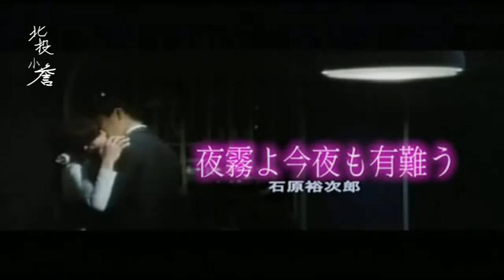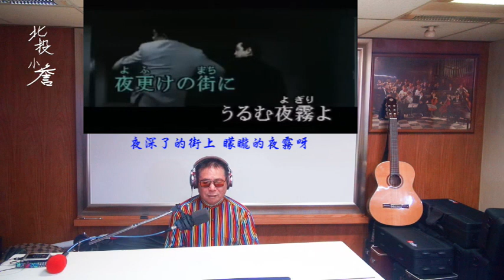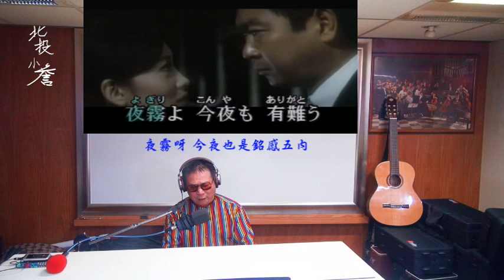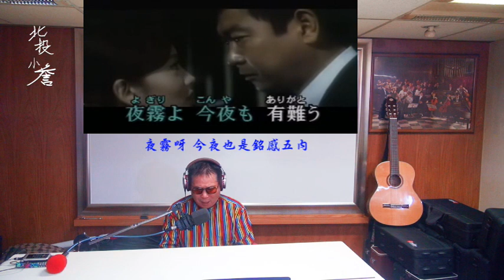夜霧よ今夜も有難がとう 台中文詞翻譯灣 2019 5 20